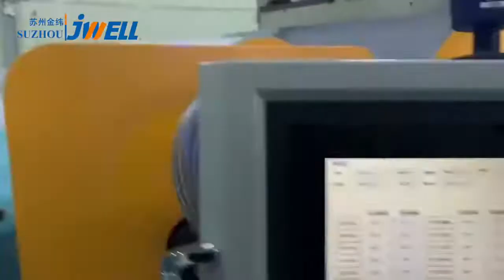Jwell PE Breathable Film Extrusion Line